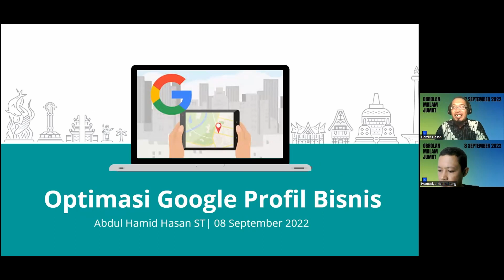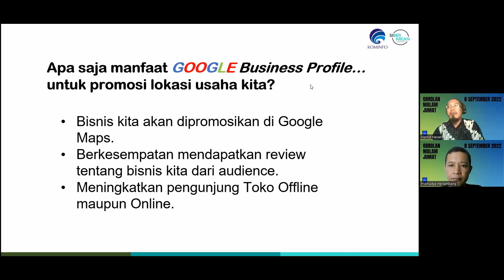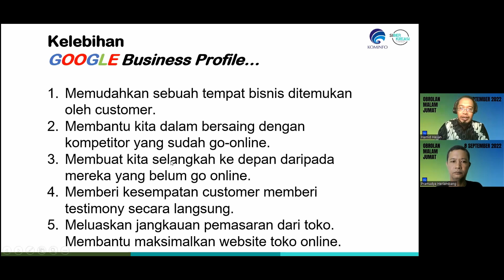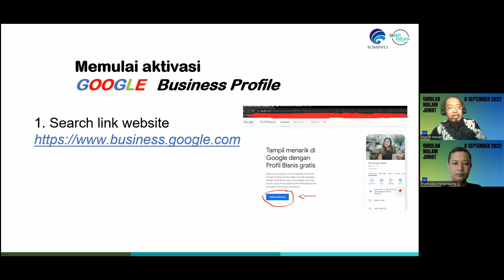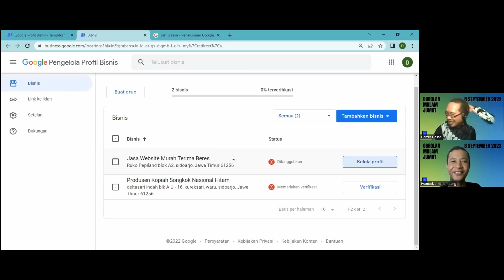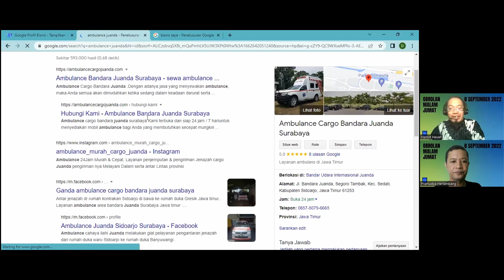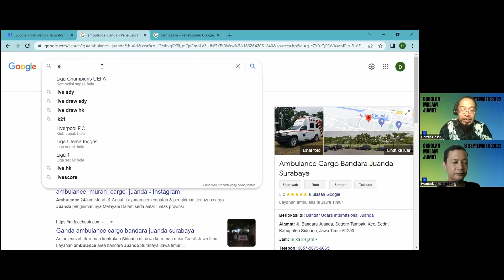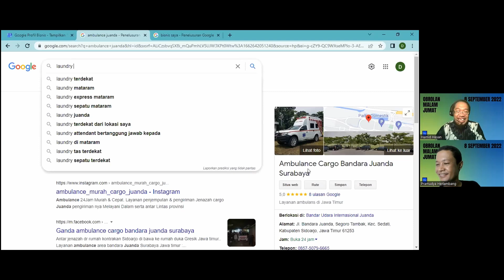WEBINAR GRATIS BERSERTIFIKAT 2022💯, Obrolan Malam Jumat (OMJ) 8 Sept : BOOSTING SALES WITH GOOGLE‼️😱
Webinar yang diadakan setiap malam Jumat yang disajikan dengan fun tapi tetap punya manfaat untuk yang menontonnya. Obrolan Malam Jumat (OMJ) selalu berdiskusi tentang bisnis dan kewirausahaan, menginspirasi untuk bisa melahirkan pengusaha baru
Informasi : P Pram